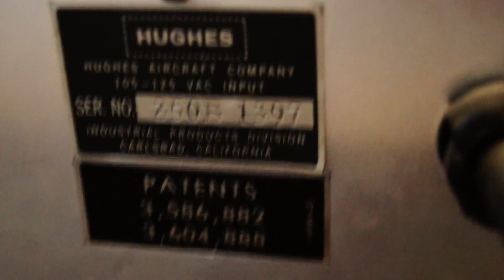Hughes Model 250B welding power supply SN 1397